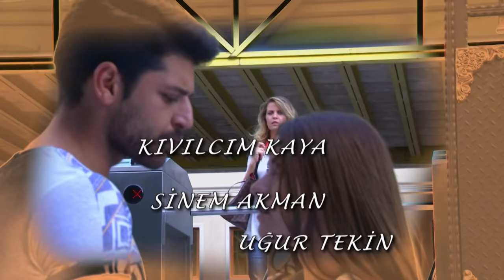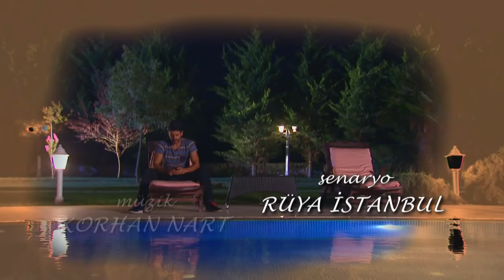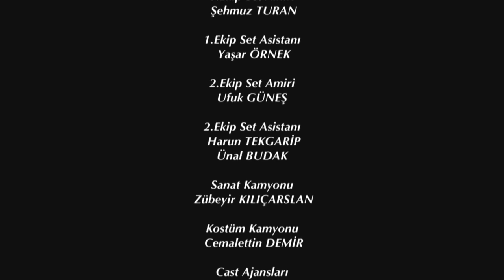Elif Episode 88 | English Subtitle